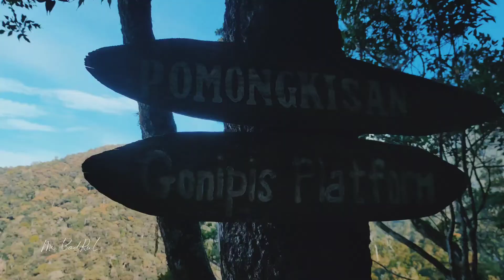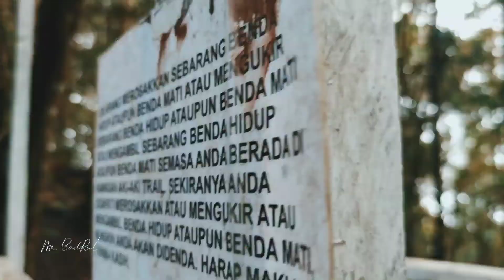Wonderful Memories of Aki aki Trail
Wonderful Memories of Aki aki Trail 2021 ⛰️🏞️🏕️

"Thanks to our awesome guide"

The natural beauty is a small piece of the beauty of heaven. Why do not we keep it so that the beauty of it remains on the earth.

Xiaomi Mi 10t pro + GoPro Hero 8 Black + Dji Mavic air 2